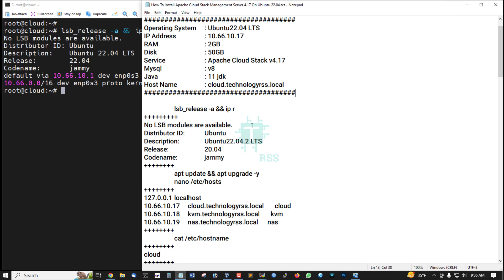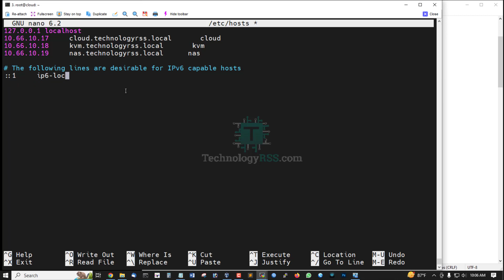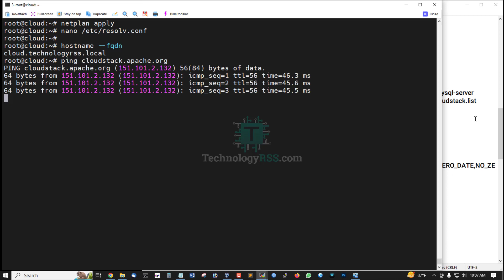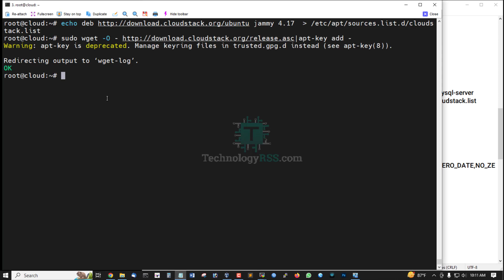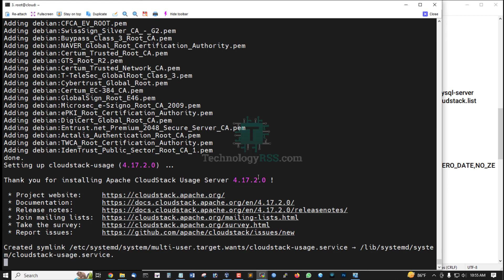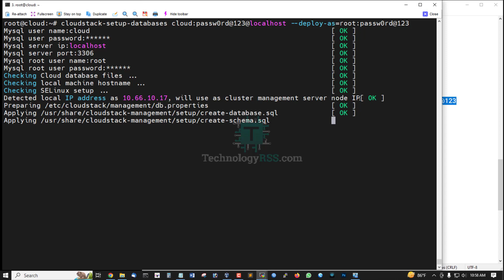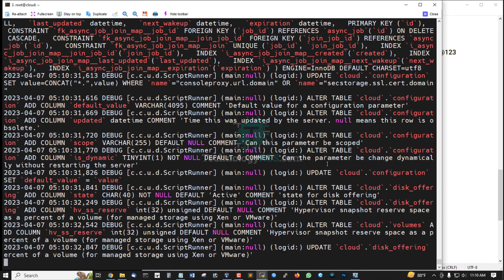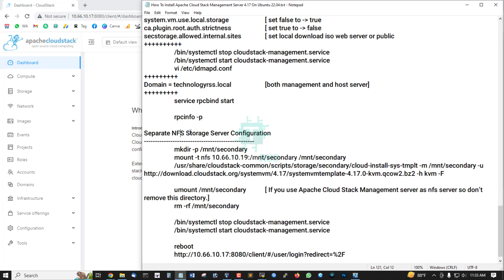How To Install Apache Cloud Stack Management Server 4.17 On Ubuntu 22.04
Now I want to share

Thanks.